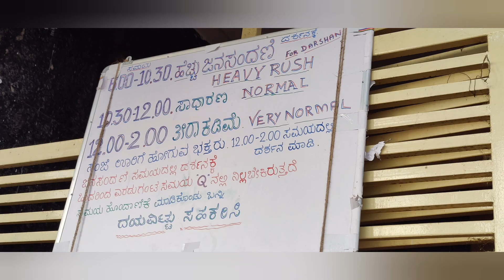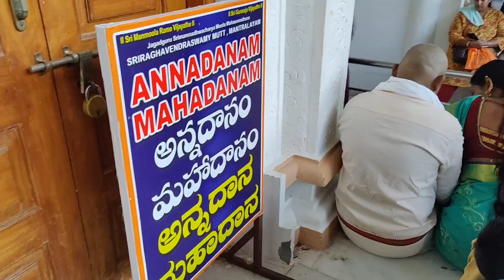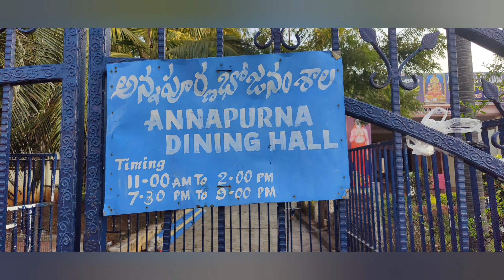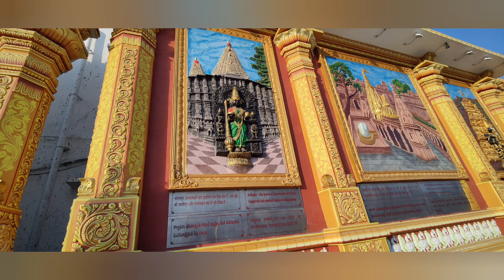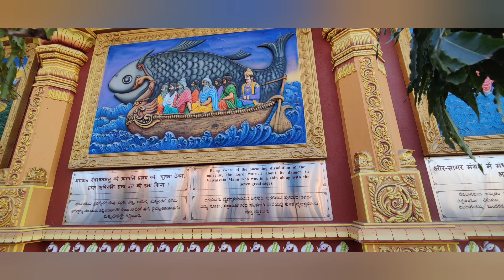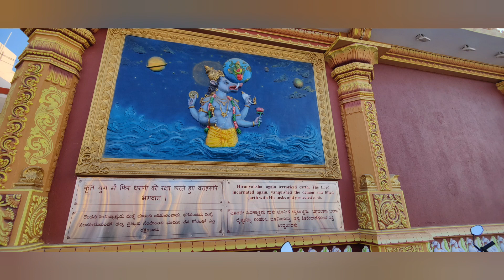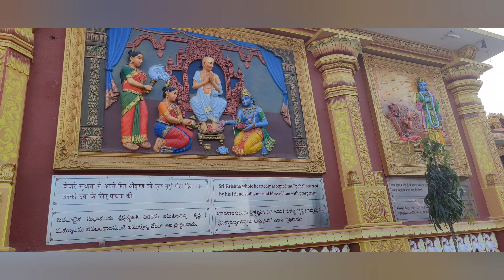ರಾಘವೇಂದ್ರ ಸ್ವಾಮಿ ಮಂತ್ರಾಲಯ | Sri Raghavendra swamy, Mantraalaya